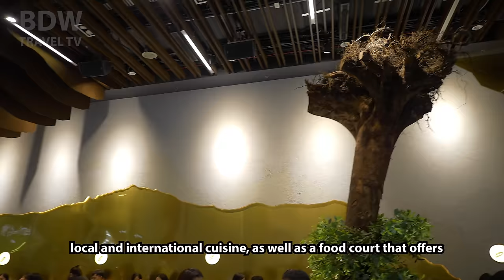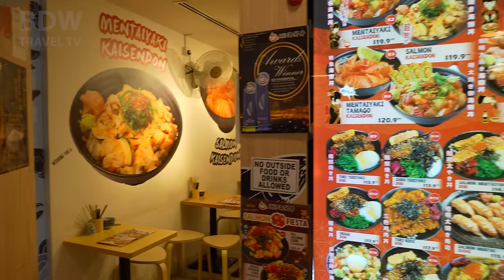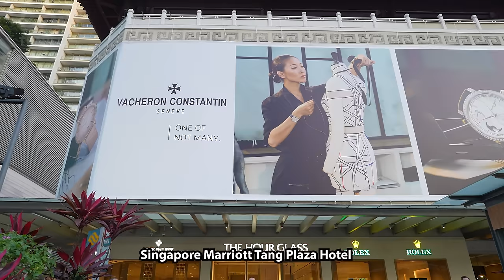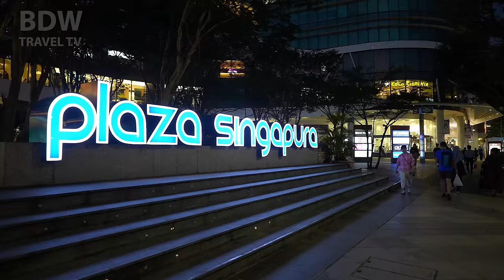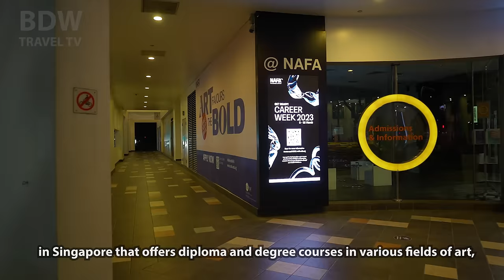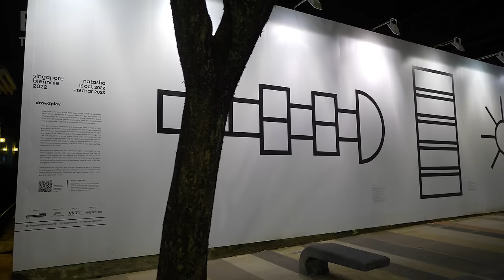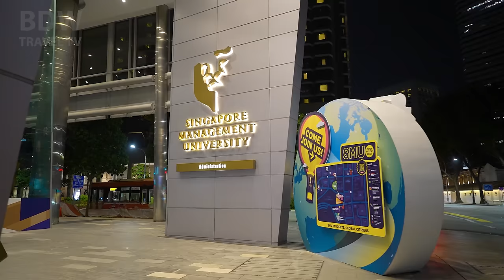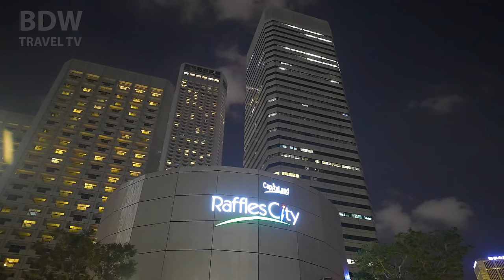Orchard Road Singapore - Beverly Hills of Singapore!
Orchard Road is one of the most famous streets in Singapore, renowned for its upscale shopping and entertainment offerings. It is located in the heart of the city and stretches for 2.2 kilometers, featuring a wide variety of shopping malls, hotels, restaurants, cafes, and other attractions.

The popularity of Orchard Road is due to its reputation as a shopping haven, offering a vast range of luxury brands, high-end fashion, electronics, and jewelry. It is also a popular destination for entertainment, with cinemas, theaters, and nightlife venues.

Visitors can explore the street on foot or take advantage of the many transportation options available, including buses, taxis, and the MRT (Mass Rapid Transit) system. The closest MRT station is Orchard MRT Station, which is easily accessible from most parts of the city.

In addition to shopping and entertainment, Orchard Road also features several cultural and historical attractions, such as the Istana Presidential Palace, the Singapore Art Museum, and the Peranakan Museum. Overall, Orchard Road is a must-visit destination for anyone looking for a truly unique and exciting Singaporean experience.

⏰ Timeline⏰
00:00 Intro
00:42 Orchard Central
03:44 313 Somerset
09:42 Hilton Hotel Orchard Road
14:05 Ngee Ann City Shopping Center
18:55 Wisma Atria Shopping Mall
21:59 Ion Orchard Shopping Mall
28:04 Wheelock Place Shopping Mall
33:42 Far East Shopping Centre
35:07 Voco Orchard Hotel
36:30 Forum The Shopping Mall
38:23 Orchard Rendezvous Hotel, Singapore
40:27 Tanglin Shopping Centre
42:19 The St. Regis Singapore
44:18 Tanglin Place Shopping Mall
45:07 Tudor Court Shopping Mall
46:20 Tanglin Mall Shopping Mall
49:16 Singapore Post - Tanglin Branch
50:26 Tanglin Road
54:54 EtonHouse International School Orchard
58:50 Delfi Orchard Shopping Mall
01:00:31 Orchard Towers Shopping Mall
01:01:16 Orchard Towers Shopping Mall
01:02:05 Royal Thai Embassy
01:03:52 International Building
01:04:39 Shaw House Shopping Mall
01:09:53 Orchard Road Underpass
01:11:06 Singapore Marriott Tang Plaza Hotel
01:14:12 Lucky Plaza Shopping Mall
01:17:05 Paragon Shopping Centre
01:23:46 Apple Store @ Orchard Road
01:25:24 The Heeren Shopping Mall
01:27:06 Design Orchard
01:27:50 Midpoint Orchard Shopping Mall
01:28:37 Orchard Gateway Shopping Mall
01:29:52 Emerald Hill Road
01:36:15 The Centrepoint Shopping Mall
01:38:22 Cuppage Terrace
01:41:34 Orchard Point Shopping Mall
01:43:37 Orchard Plaza
01:46:12 Concorde Shopping Mall
01:52:30 Plaza Singapura
01:56:25 MacDonald House
01:59:24 Handy Road Open Space
02:00:20 School of the Arts, Singapore
02:01:27 Rendezvous Hotel
02:02:55 Prinsep Street
02:04:48 Selegie Arts Centre
02:06:27 Middle Road
02:07:46 Sunshine Plaza
02:09:45 Nanyang Academy of Fine Arts (NAFA)
02:10:51 Middle Road Church
02:14:43 Queen Street
02:16:29 Singapore Management University Administration Building
02:18:36 Carlton Hotel Singapore
02:21:15 Raffles City
02:24:34 City Hall MRT Station